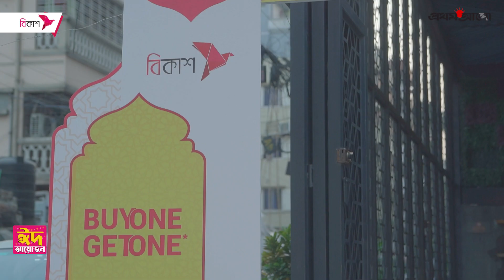এখানে ইফতারের পর রাতের খাবারের ব্যবস্থা আছে | ইফতার বাজার